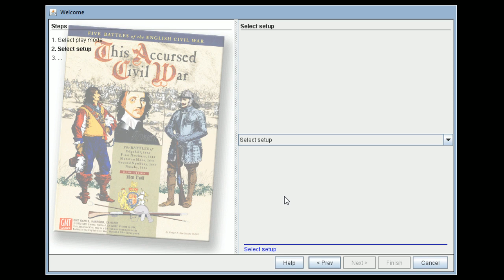This Accursed Civil War - Battle of Edgehill Session #3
Doug and David continue fighting out the Battle of Edgehill with the Infantry line about ready to join the battle.  The Cavalry on the Wings are about done.